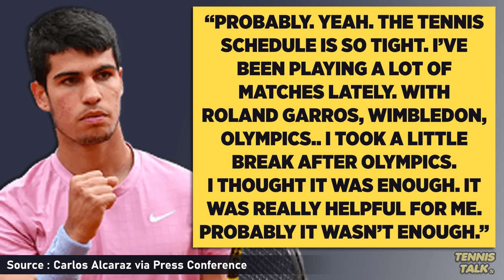Alcaraz Massive Upset at US Open 2024 | Tennis News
Carlos Alcaraz has just suffered one of the worst loses of his career against Botic Van de Zandschulp at the US Open 2024. Both players have spoken after the match about how they felt during it and what it means to them going forward.

0:00 | Intro
0:16 | Alcaraz Pres Conference
0:48 | Van de Zandschulp Interview
1:09 | Outro